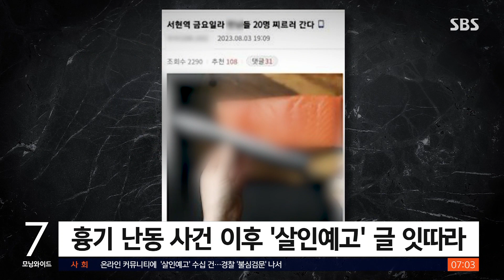'살인예고' 글만 수십 건…경찰, '특별치안활동' 첫 선포 / SBS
〈앵커〉

서현역 흉기 난동 사건 이후 이른바 무차별 범죄를 예고하는 글들이 온라인에 연이어 올라오면서 경찰도 고삐를 조였습니다. 사상 처음으로 특별치안활동을 선포하고 범행 제압에 필요할 경우 총기도 사용하겠다고 했습니다.

박서경 기자입니다.

〈기자〉

흉기 난동 1시간 뒤인 그제(3일) 저녁 7시쯤 한 인터넷 커뮤니티에 올라온 글입니다.

흉기 사진과 함께 하루 뒤 분당 서현역에서 20명을 흉기로 공격하겠다는 내용입니다.

다른 온라인 커뮤니티와 SNS에도 '무차별 범죄'를 예고한 글들이 잇따라 게시됐습니다.

서울 강남역과 잠실역, 한티역 등 사람이 많이 모이는 곳을 범행 장소로 지목했습니다.

서울 대치동의 한 유명 입시학원을 노린다는 글과, 경기 포천버스터미널에서 흉기 난동으로 대형 인명사고가 났다는 가짜 뉴스까지 돌았습니다.

경찰은 어제 오후 6시 기준으로 신고된 글 28건 가운데 작성자 5명을 검거했다고 밝혔습니다.

시민 불안감이 커지자 경찰은 지하철과 백화점 등 다중 밀집 지역 247곳에 1만 2천여 명의 인력을 배치해 순찰을 강화했습니다.

[김현우/오리역 역내 상인 : 오늘 전 가게를 닫자고 아내한테 이야기했는데 사정상 되지 않아서 나와 있긴 했어요. 혹시라도 또 안 좋은 일 생기지 않을까 많이 불안했습니다.]

윤희근 경찰청장은 긴급 담화문을 발표하고 경찰 인력과 장비를 집중 투입하는 특별치안활동을 사상 처음으로 선포했습니다.

흉기 난동사건에는 총기를 사용하는 등 강력 대응하겠다고 천명했습니다.

[윤희근/경찰청장 : 총기, 테이저건 등 정당한 경찰 물리력 사용을 주저하지 않고 근거 없는 가짜뉴스에 대해서도 예외 없이 강력히 대처하겠습니다.]

경찰은 흉기 소지 의심자나 이상 행동자를 발견했을 때 선별적 검문검색도 실시할 계획입니다.

군사정부 시절 불심검문을 연상케 한다는 지적에는, 매뉴얼에 따라 범죄 혐의가 확인된 상태에서 폭력을 동반하지 않은 몸수색을 할 수 있다고 설명했습니다.

(영상취재 : 제일·최대웅, 영상편집 : 윤태호, VJ : 노재민)